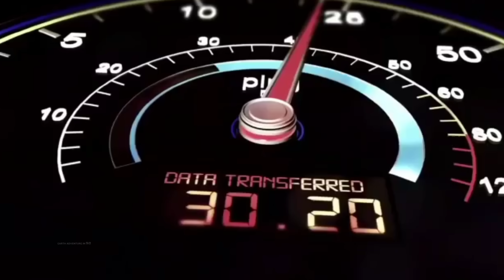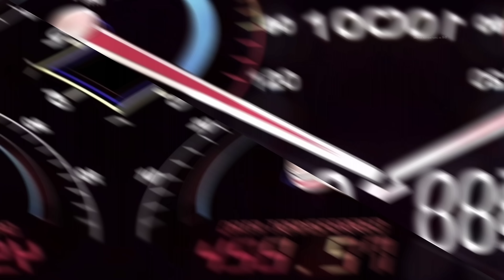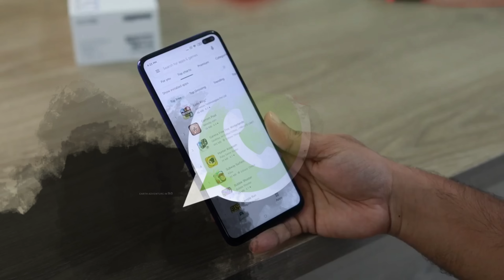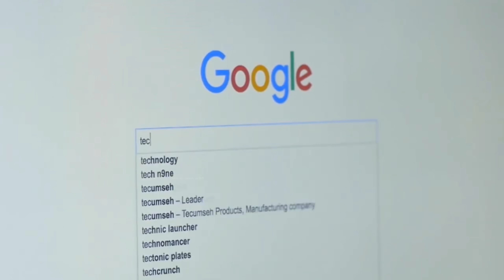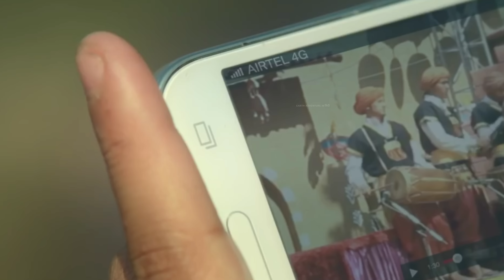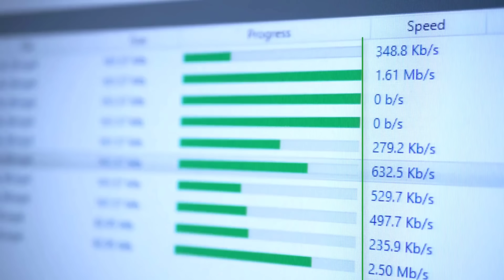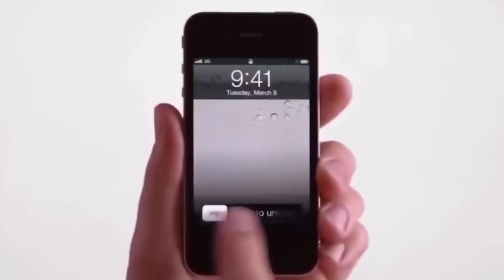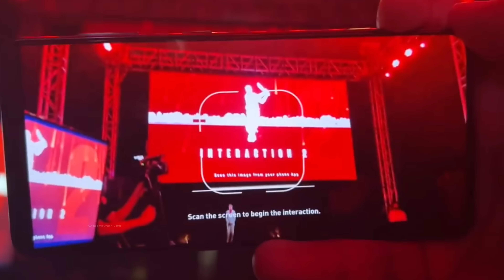भारत के 5 G नेटवर्क की स्पीड यकीनन आपके होश उड़ा देगी ! how much will be the 5g network speed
❤️Welcome To The 'Earth Adventures In हिन्दी'❤️

This Is An Entertainment Website On Internet, Which Offers You All Kinds Of High Quality Facts And Science Fictional Videos. We Always Try To Give A Proper Information To Enhance Your Knowledge In The Right Direction. All Of Our Videos Contains A lesson For Everyone. Now We Are Ready For "Brand Collaboration" And You Are Welcome To Sponsor Your Brand With Us.

We Are Always Happy To Hear From You. Please Share Your Feedback In The Comment Box Below & Please Follow "Youtube Guidelines" Before Comment.